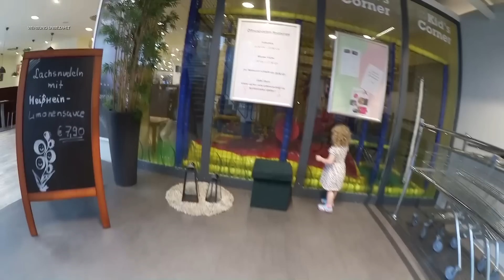TERMIN BEIM FRAUENARZT / STÜHLE FÜR DEN ESSTISCH SUCHEN / DAILY VLOG